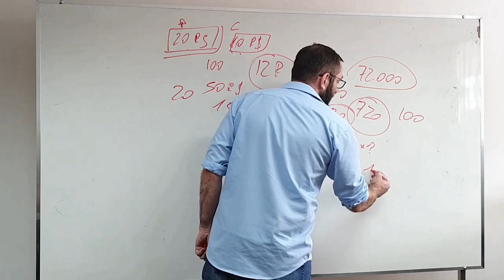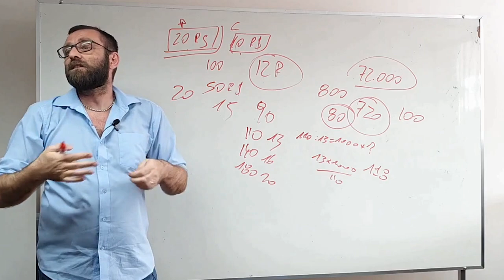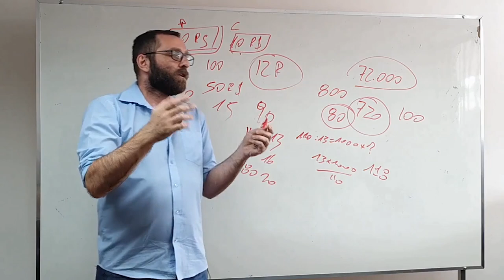Quanto se fatura vendendo casquinhas?